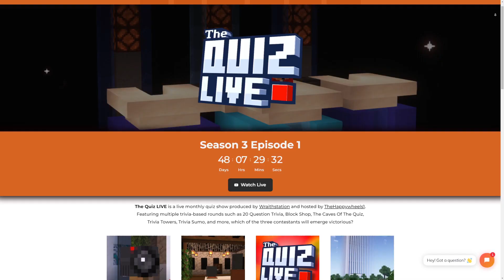The Quiz LIVE Season 3 Starts July 2023!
► It's nearly time for the return of The Quiz LIVE!

The Quiz LIVE is a Minecraft Gameshow hosted by Happy (aka. TheHappywheels1). In every episode, three contestants will go head-to-head to grab a place in the finale! Who will be crowned the champion?

💡 GOT A VIDEO IDEA?

🤗 SUPPORT ME!

🌎 TheHappywheels1 is officially partnered with StickyPiston Hosting!

🎵 MUSIC